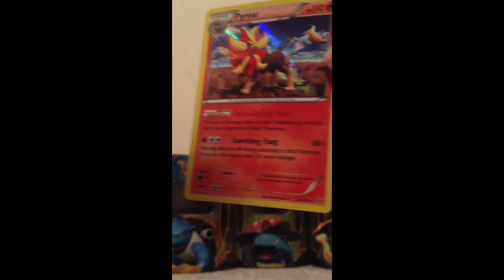Pokemon episode 74 Card review